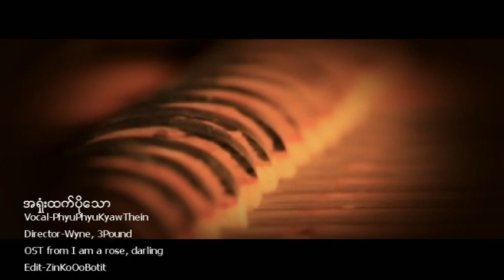A Shone Htet Po Thaw- Phyu Phyu Kyaw Thein( OST from I am a rose, darling)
Vocal-PhyuPhyuKyawThein
OST from I am a rose, darling...
Director-Wyne, 3Pound
Edit- Zin Ko Oo Botit